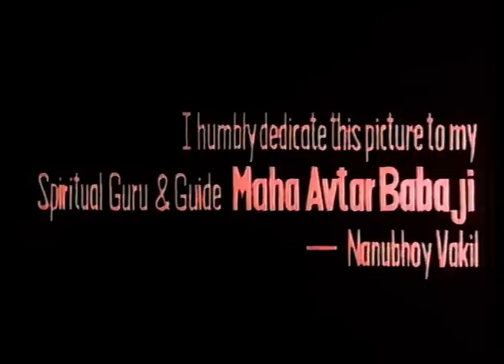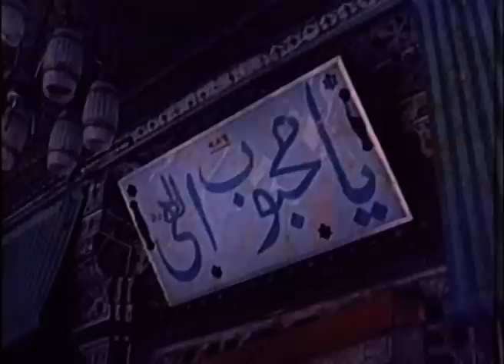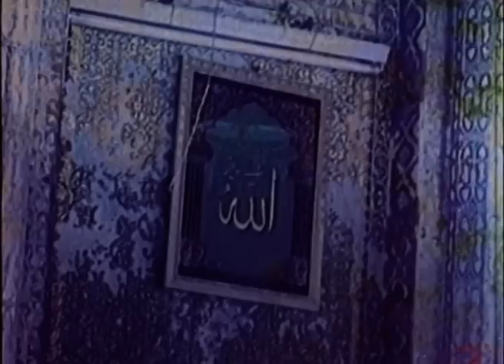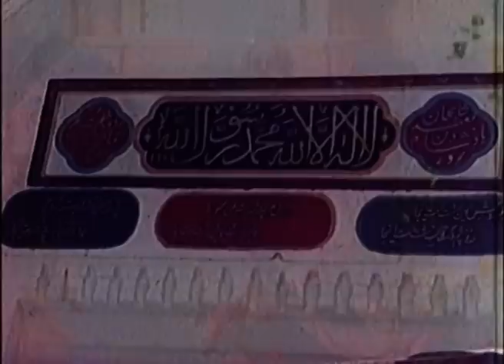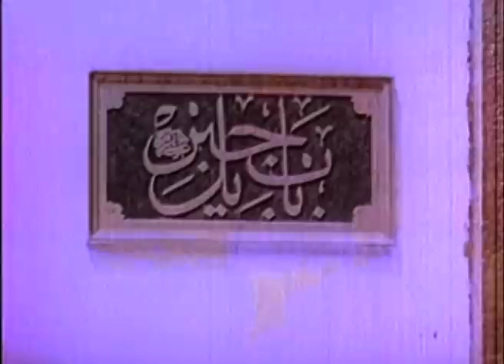आलम आरा Alam Ara - Full Movie | Nazima, Ajit Sachdev, Paidi Jairaj & Rajni Bala | Iqbal Qureshi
Main Cast: Nazima, Ajit Sachdev, Mohan Choti, Paidi Jairaj, Bindu & Rajni Bala
Director: Nanubhoy Vakil
Music Director: Nanubhoy Vakil
Producer: Mafatlal Shah

Synopsis: Alam Ara is a 1973 drama film starring Nazima, Ajit Sachdev and P Jairaj. The story revolves around a royal family wherein the queen’s newborn daughter is replaced with a baby boy to be the heir of the kingdom. Years later, the daughter grows up and accidentally reaches the palace where the truth starts unfolding.